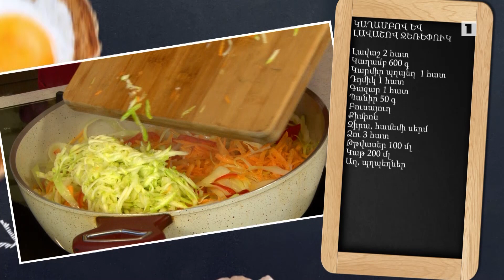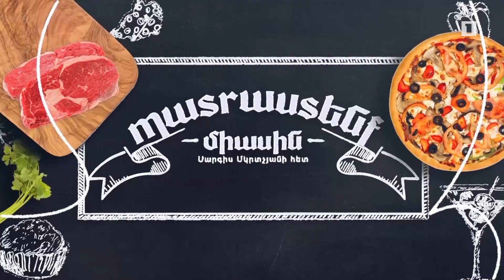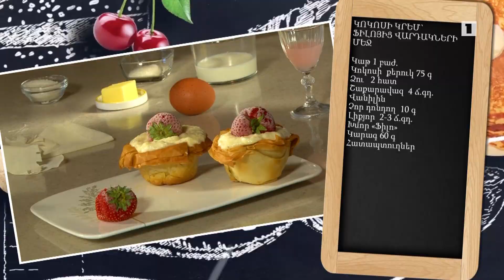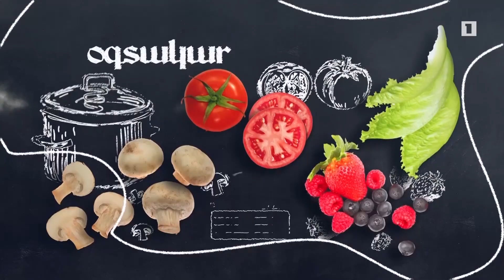Պատրաստենք միասին. Կաղամբով և լավաշով ջեռեփուկ